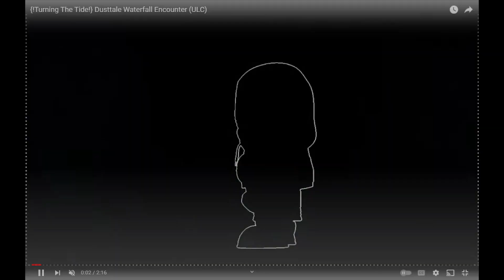Map Secrets 1 - Sans Tycoons Of Chaos